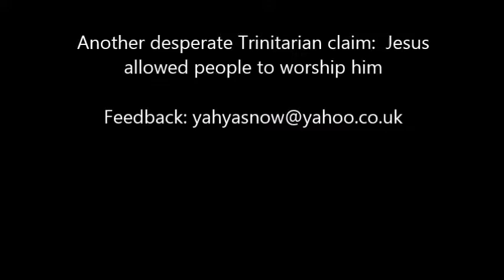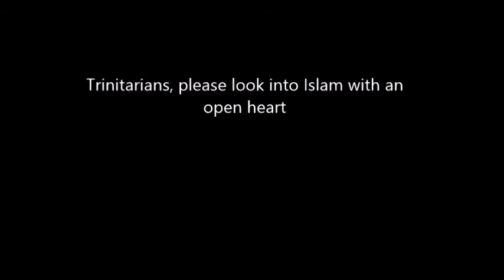Did Jesus Allow Disciples to Worship him Ali Ataie and Zakir Hussain Clips Refuting Christian Claim